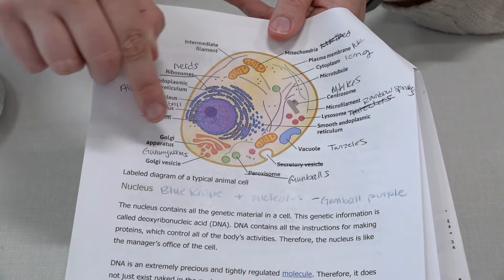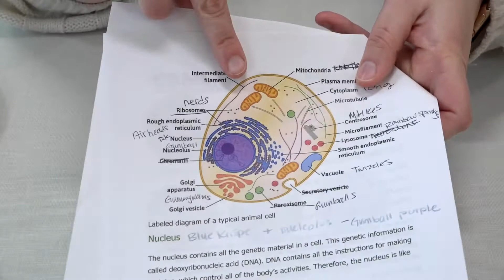Animal Cells from CANDY! | Teen Activity @ HPL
Learn about animal cells and create a model out of candy!